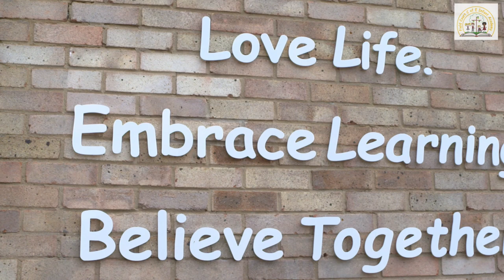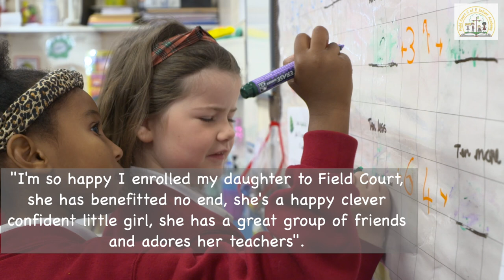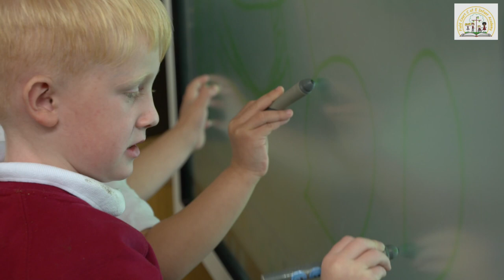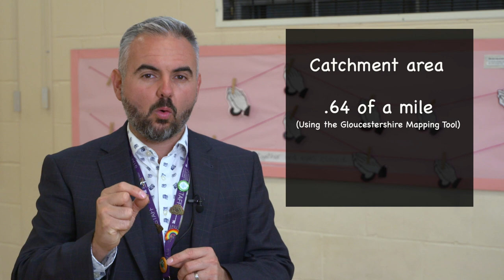Welcome to Field Court C of E Infant Academy for potential parents.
If you are looking for a Reception place in 2021, then this is the video for you.  It is a shame that we are unable to invite parents to tour our wonderful school, but we know you'll understand!

We would love you to view this video and think...I want to know more!  We know that our presence on social media has many other videos for you to view and although these are a great insight, they are not a question and answer session with myself or one of the team.

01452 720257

Thank you for your interest in our school and I hope to hear from you soon.

Kind regards,

Adam Osborne
Headteacher